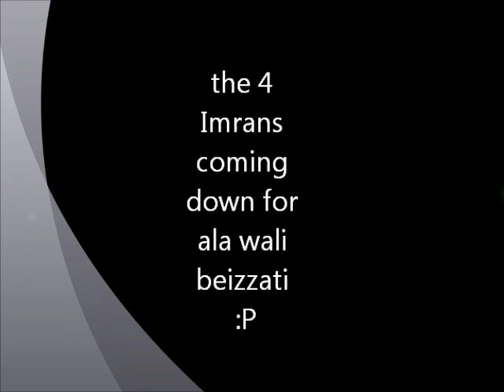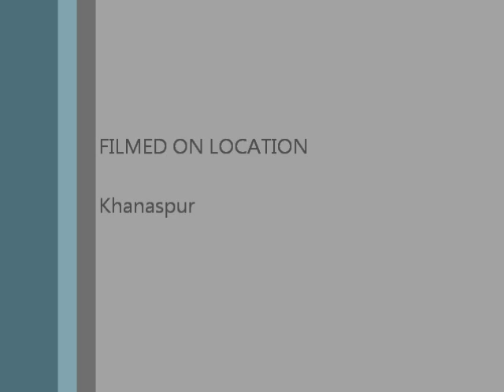Trailer: Imrano ki Tight wali beizzati :P